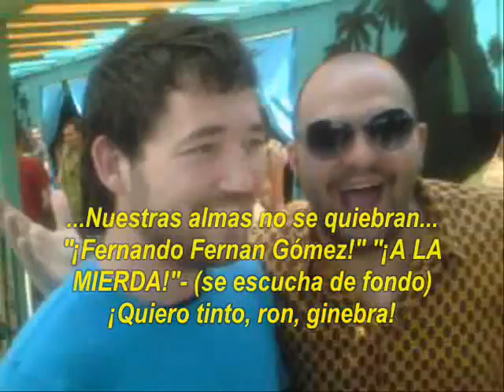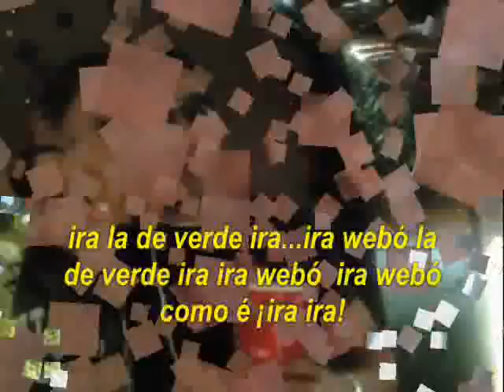F.P.S. Trailer 2009 ¡Gitanísimo!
Después del mega exito trailer de la película jamás vista Flamenko Pop Style: el Fino, el Srpite y el cubo de Fregona, y el trailer colgado en youtube, vuelve la segunda parte producida por el visionario director del mismo, con la siempre colaboración de gitano producciones y F.P.S. Búkaro: el cual se dedicó a hacer reportajes de las andanzas de los perlas estos el miércoles de Feria de Jerez...¿listo para pasar al siguiente nivel?